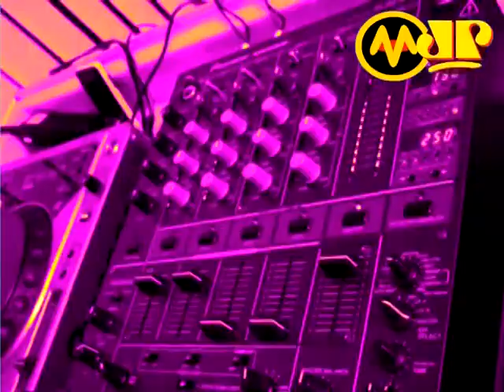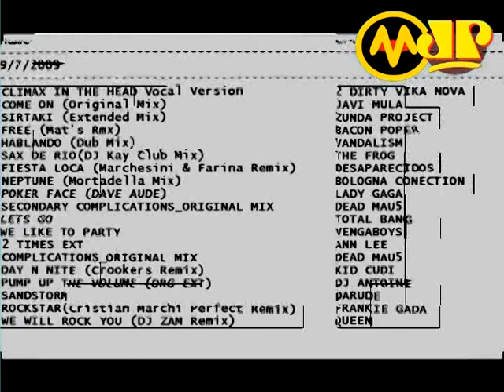Martinhos Pub Jovem Pan - Programa 4 - 09-07-2009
Programa Martinhos Pub Jovem Pan nº4, programa semanal da jovem pan Criciuma, 93,9, apresentação Mauricio Moirer, PPK e deejay Max Everson!